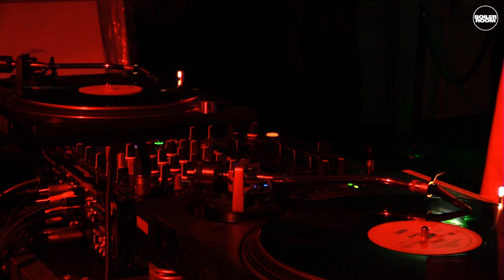DJ Okapi Boiler Room London DJ Set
Afrosynth blog runner, noted digger and Cultures of Soul's right hand man DJ Okapi came through with some S.A. rarities to keep London grooving.